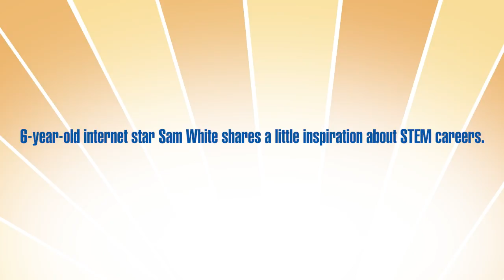Sam White ABC STEM Careers